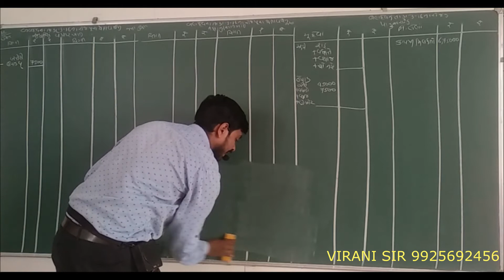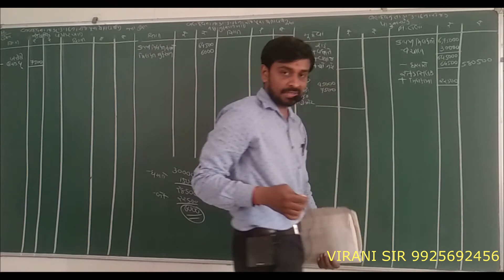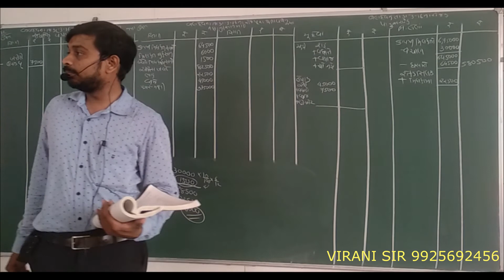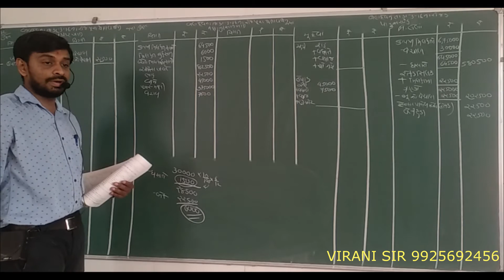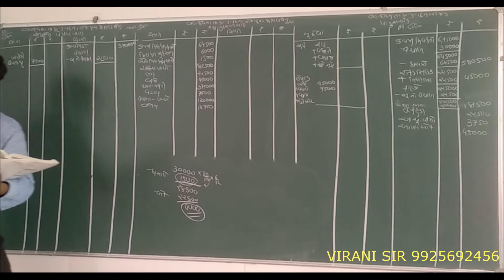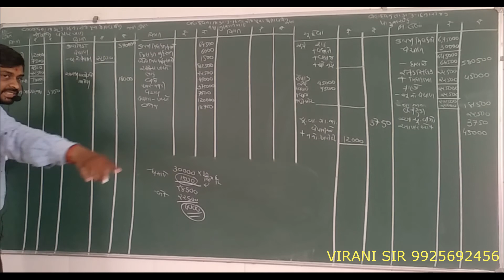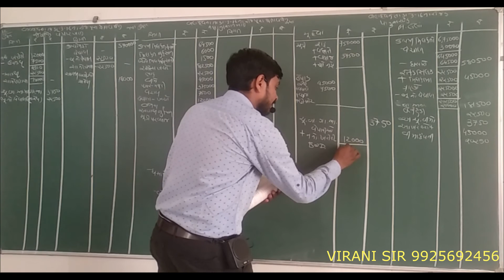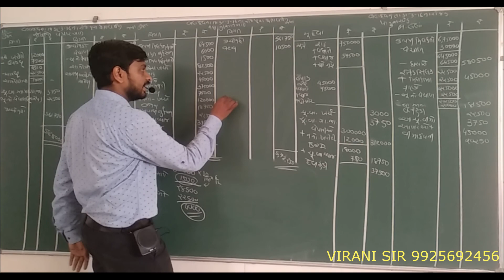ACCOUNT# 11 COMM.# PART CH 5 DAY 10